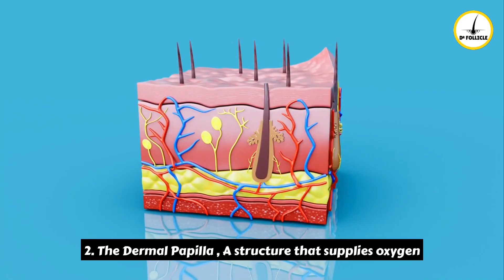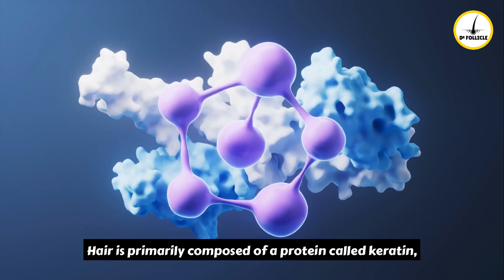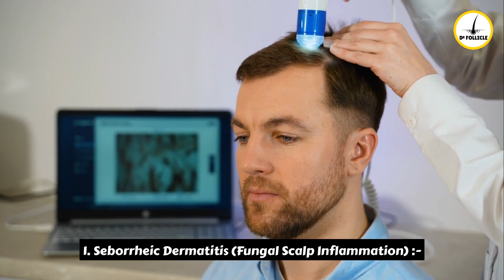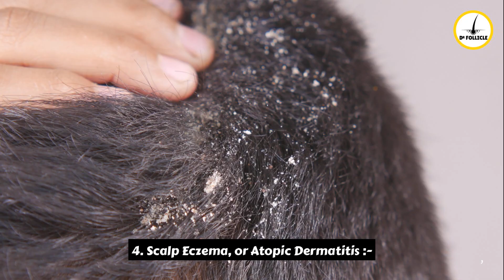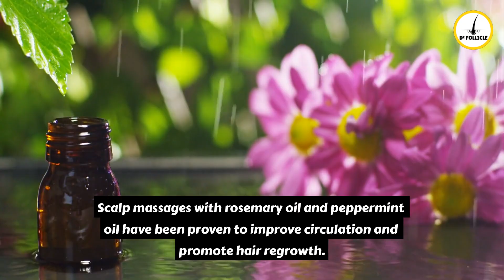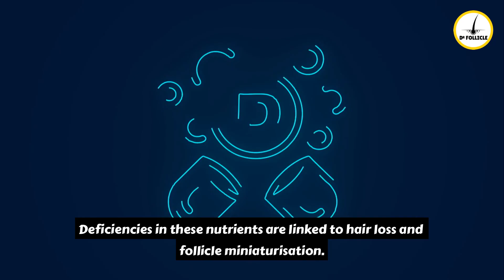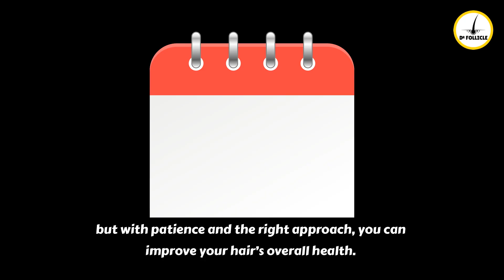How to Repair Damaged Hair Follicles & Promote Hair Growth Today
How to Repair Damaged Hair Follicles & Promote Hair Growth

Welcome back to the Scalp and Hair Care channel. If you are experiencing hair thinning, slow growth, or hair loss, this video will guide you through scientifically backed methods to repair and rejuvenate your hair follicles for stronger, healthier hair.

Electric Scalp Massager
Scalp Massager Helmet
Dermaroller/Microneedling Device
Red Light Therapy Cap
Red Light Therapy Device
Rosemary Essential Oil
Peppermint Essential Oil
MCT OIL (Carrier/Massage Oil)
Minoxidil 5% Serum
Nizoral/Salicylic Acid Shampoo Conditioner Set
Psoriasis Shampoo
Regaine Shampoo
Anti Fungal Seb Derm Conditioner
Selsun Anti Dandruff Shampoo
Hair Growth Root Stimulator Shampoo Conditioner Set
Hair Growth Supplement Capsules
Hair Growth Massage Serum

- What a hair follicle is and how it functions
- The three layers of hair and why follicle health is essential
- Common scalp conditions that damage follicles, including dandruff, folliculitis, psoriasis, eczema, and product buildup
- Proven methods to restore hair follicle health, from scalp massage to microneedling, laser therapy, and Minoxidil
- Essential vitamins and nutrients for hair regrowth

Causes of Hair Follicle Damage

- Seborrheic Dermatitis Yeast overgrowth causing flaking, itching, and clogged follicles
- Scalp Folliculitis Bacterial or fungal infections leading to inflamed follicles
- Scalp Psoriasis and Eczema Autoimmune conditions causing thick scales and excessive dryness
- Product Buildup Residue from styling products suffocating hair follicles
- Scalp Ringworm Tinea Capitis Contagious fungal infection causing bald patches

How to Repair and Strengthen Hair Follicles

- Scalp Stimulation and Blood Circulation Scalp massage with rosemary oil and peppermint oil increases hair thickness
- Essential Nutrients Biotin, vitamin D, iron, and zinc promote follicle health
- Reduce Scalp Inflammation Aloe vera, green tea extract, and niacinamide soothe irritation
- Avoid Harmful Hair Practices Use sulfate-free shampoos, deep-condition regularly, and switch to silk pillowcases
- Advanced Hair Regrowth Treatments Low-Level Laser Therapy LLLT, Platelet-Rich Plasma PRP, and Minoxidil for hair restoration

Why Scalp Health Matters

Keeping your scalp clean, reducing inflammation, and nourishing your follicles can lead to thicker, stronger hair. Results take time, but consistency is key.

Hair Follicle Repair Scalp Health Hair Regrowth Healthy Hair Hair Loss Treatment Thinning Hair Dandruff Treatment Scalp Massage Minoxidil Hair Growth Tips